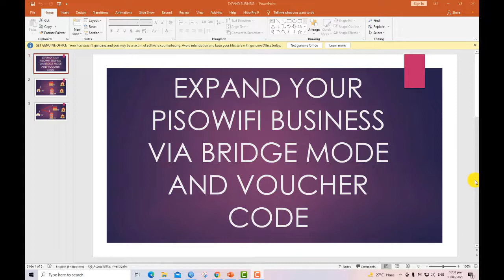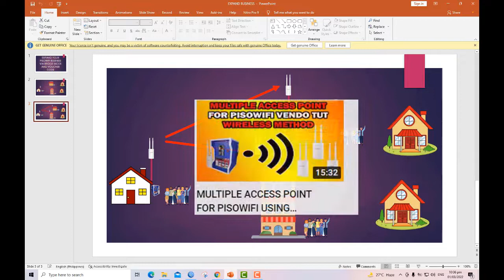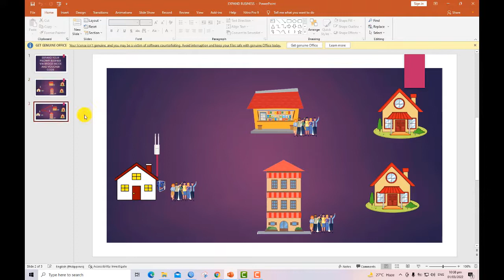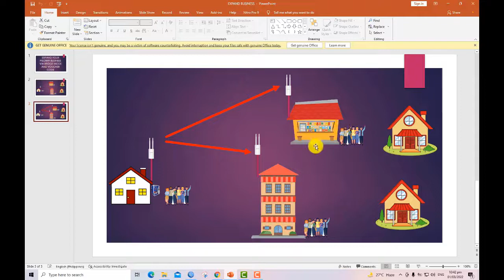PISOWIFI BUSINESS EXPANSION NO NEED SUB VENDO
SA MGA WILLING MAGDONATE PARA MAKABILI NG MGA NEW EQUIPMENTS AT MAGAMIT SA TUTORIAL ITO PO INFO KO.
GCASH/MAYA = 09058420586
FOR VOLUNTARY LANG PO.